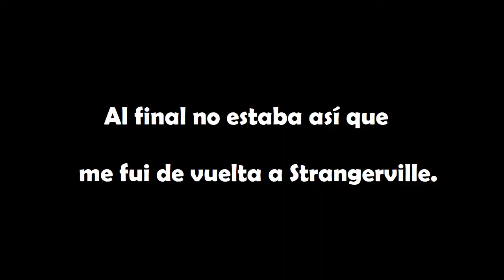Sims 4 | Lucius Ep.11 LILITH ;(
Vídeo antiguo sin subir.